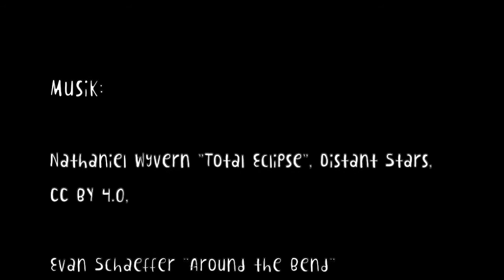Pantomime #1 – Grundlagenübung mit Ballon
So schwer wie ein Luftballon… Fabio zeigt euch, wie ihr mit den Grundlagen der Pantomime eine Illusion erschaffen könnt und Federleichtes tonnenschwer aussehen lasst.

Zirkustrainings gibt es bei uns ab jetzt auch digital. Von kleinen Lockerungsübungen für Zwischendurch verpackt in kindgerechten Geschichten, über Artistik für die eigenen vier Wände bis hin zu Tricks mit beliebten Zirkusgeräten – CABUWAZI bringt die Manege in eure Kinderzimmer.

Trainer, Kamera, Schnitt: Fabio Zimmermann

Dieses Video wird mit Mitteln aus dem Europäischen Fonds für Regionale Entwicklung (EFRE) der Zukunftsinitiative Stadtteil der Senatsverwaltung für Stadtentwicklung und Wohnen im Programm Bildung im Quartier gefördert.